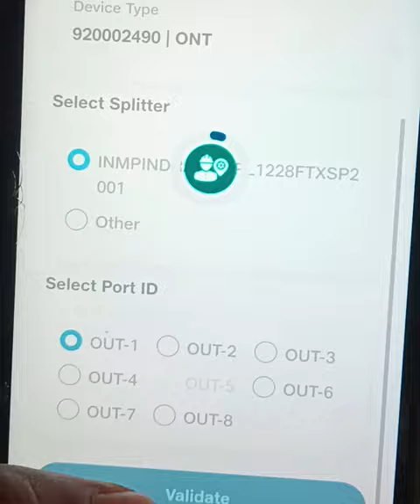New Jio Fiber Installation Nyc Customer mini vlog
1. my first mini vlog
2. my first mini vlog
3. mini vlog
4. my first mini vlog short
5. jio fiber connection
6. jio fiber connection mini vlog
7. jio fiber connection problem
8.jio fiber new connection price
9. my first mini vlog 2024
10. my new mini vlog